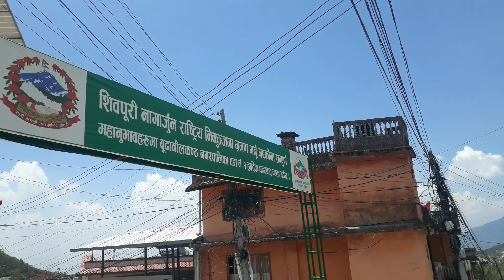आज बिहान केहीबेर ध्यान को क्रममा विपश्यना ध्यान केन्द्र मुहान पोखरी पुगियो ...